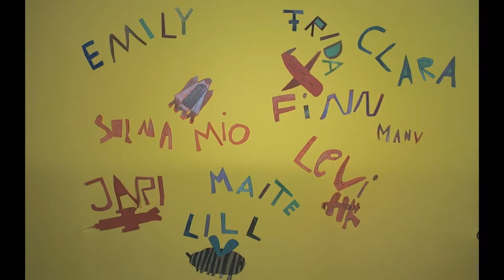Nachts wenn die Ufos kommen! - Trickfilm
Elf Schüler*innen der vierten Stufe der Maria Montessori Schule Freiburg hatten kurz vor Weihnachten die Möglichkeit sich filmisch auszuprobieren - mit Unterstützung einer Medienpädagogin vom Freiburger Vereins Kommunikation & Medien.
Die 9 bis 10-Jährigen entwickelten zusammen eine Geschichte, die sie dann als Trick- und Realfilm realisierten. Anhand von gegenseiten Interviews reflektierten sie ihre Filmerfahrungen.

Am ersten Tag lernten die Schüler*innen die Grundlagen der 2 D und 3 D-Stop-Motion Animation und probierten diese mithilfe selbstgebastelter Figuren an der Trickbox und Tablets aus. Am zweiten Tag entwickelten die Kinder anhand von selbstgewählten Reizwörtern gemeinsam eine Geschichte. Dann begann in Kleingruppen die Bastelarbeit an den Figuren, Hintergründen, Titel und Abspann. Am dritten Tag verfilmte eine Kleingruppe die fiktionale Rahmenhandlung, während zwei weitere Kleingruppen an der Trickbox und Tablets animierten. Am Morgen des vierten Tag lernten die Kinder, Interviews zu führen. Jeder durfte Fragen stellen, interviewt werden und die Kamera führen. Dann wurde eifrig weiter animiert, um die Geschichte in den Kasten zu kriegen. Am vierten Tag begannen die einzelnen Kleingruppen damit, Geräusche und Musik zu proben und aufzunehmen. Die Filmausschnitte wurden zusammengesetzt und ein Filmplakat und Eintrittskarten gebastelt. Bei der Feedbackrunde zeigten sich die Schüler*innen begeistert und freuten sich auf die gemeinsame Vorführung. Die Vorführung fand gemeinsam mit allen Schüler*innen der Maria Montessori Schule und einem Teil der Eltern und Großeltern statt. Die Jungfilmemacher*innen erklärten nach der Filmvorführung selbstständig den Entstehungsprozess und gaben Antwort auf Fragen aus dem Publikum.

info(at)kommunikation-und-medien.de
Ein Kooperationsprojekt von Kommunikation & Medien e.V. mit der Maria Montessori Grundschule.

Gefördert im Rahmen von Medianezz von der
Landesanstalt für Kommunikation Baden-Württemberg /LFK